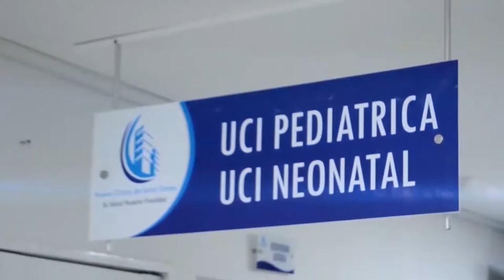CAYÓ CON 90 KILOS DE COCAÍNA ENCALETADOS EN UNA CAMIONETA